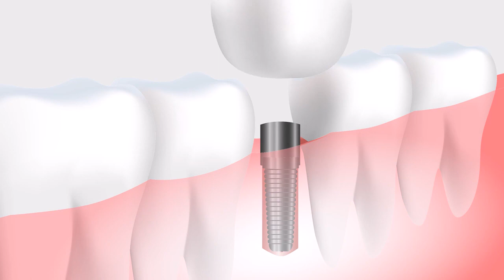TOOTH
ABOUT TOOTH